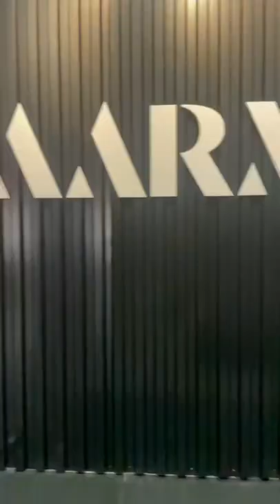I tried the most INTIMIDATING cycling class in NYC and it SHOCKED ME | AARMY Cycling Review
I tried the most intimidating cycling class in NYC | AARMY Cycling Review

In this video, I give a sneak peak into the AARMY cycling class in NYC.

I try out workout classes so that you don't have to spend your $$$ trying them out first! I do quick reviews on Instagram and TikTok as well to get a sneak peak into the fitness studio experience, so follow me there!

I'm Jen, I work in PR as a Health & Wellness Media Specialist in NYC & am obsessed with all things self-care & workout classes. I am a lifestyle and wellness podcaster and Youtuber living in New York City. Trying to live my happiest & healthiest life, mentally and physically, and help you guys do the same!

($25 Off with Code: JENLAUREN)